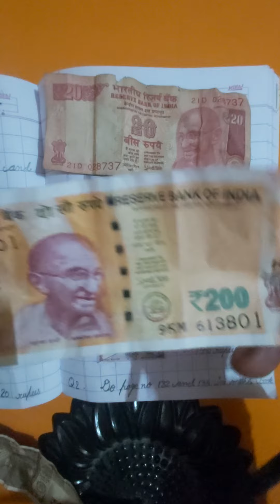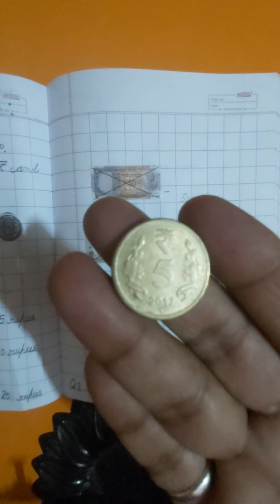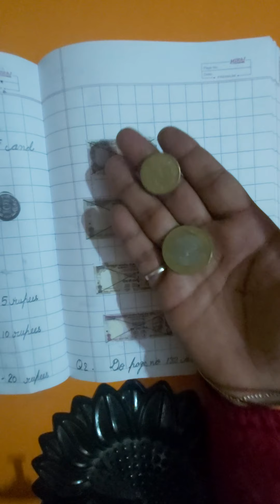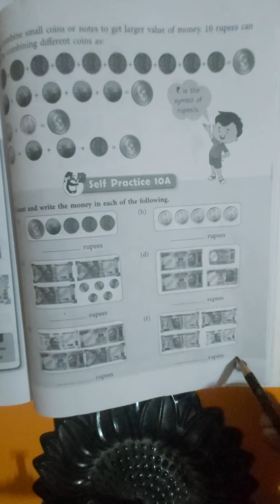Class 2maths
Ch-10 Money